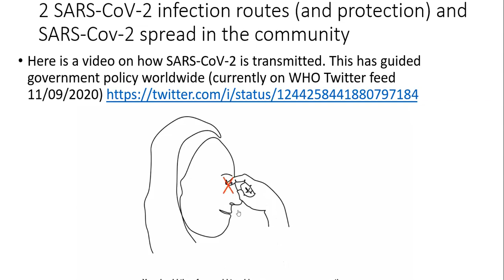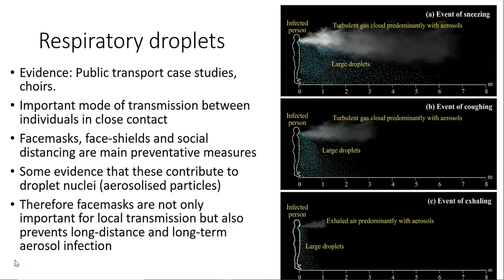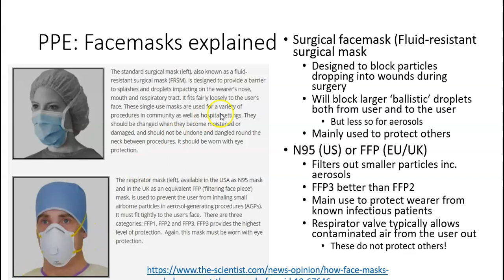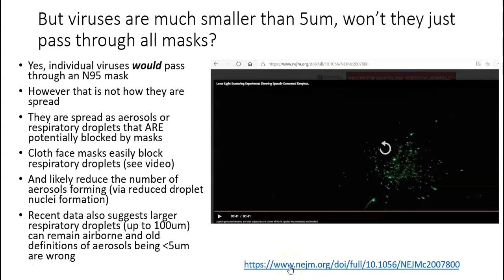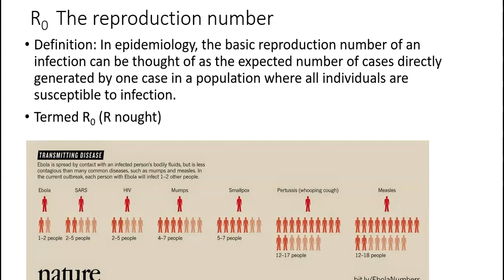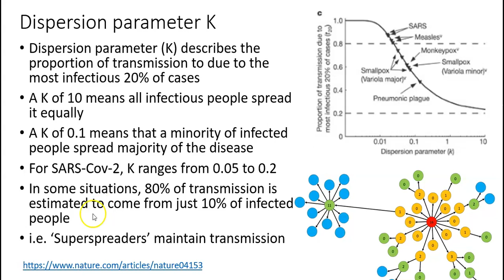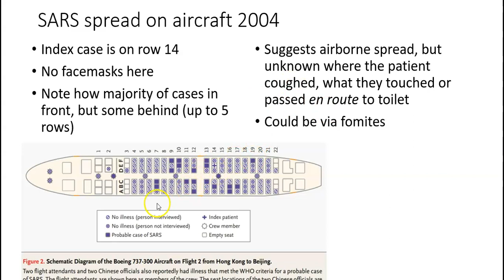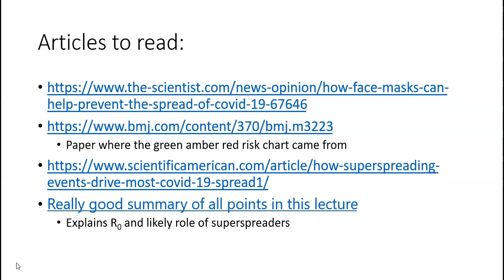Covid 19 lecture 2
2nd Lecture for Topics in Human Biology. PPE controversies and superspreaders.